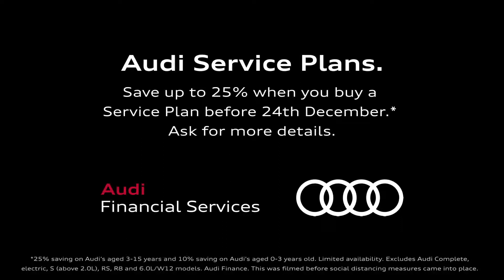Audi Service Plan Special Offer | Swansway Audi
Enjoy up to 25% off an Audi Approved Used Car SErvice Plan between 27th November 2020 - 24th December 2020.

What are the benefits of a Audi Service plan?

- Inflation-proof: Spread the cost of servicing your car for a fixed price
- Manufacturer trained: Work carried out by expertly trained Audi technicians
- Quality: Only Audi genuine parts are used and come with a 2 year guarantee
- Value: You'll maintain a full Audi Service History, enhancing the future value of your car
- Quick: Same day activation